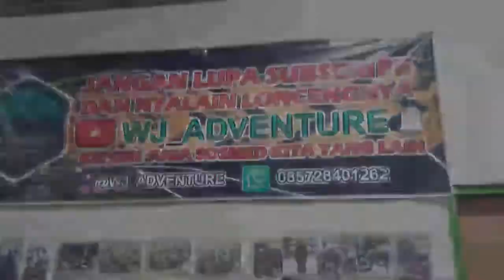Pasang Lampu Led di unit Yamaha Byson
I hope the video is useful 🙏🙏

TRUST BY BIKERS BOTH IN AND ABROAD SINCE 2014.
MAKE SURE OUR PRODUCTS ACCOMPANY YOUR EVERY JOURNEY.🙏😇

DIPERCAYA OLEH PARA BIKERS BAIK DALAM MAUPUN LUAR NEGERI SEJAK 2014.
PASTIKAN PRODUK KAMI MENEMANI SETIAP PERJALANAN ANDA.🙏😇